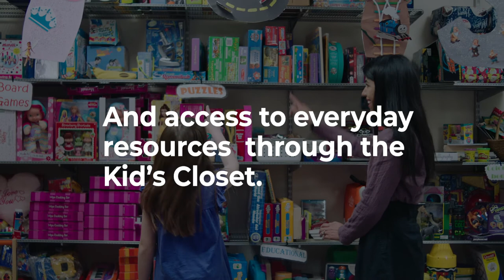About the Center for Child Protection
As a member of the Travis County Child Protection Team, the Center for Child Protection's mission is to reduce the trauma for children during the investigation and prosecution of crimes against children.